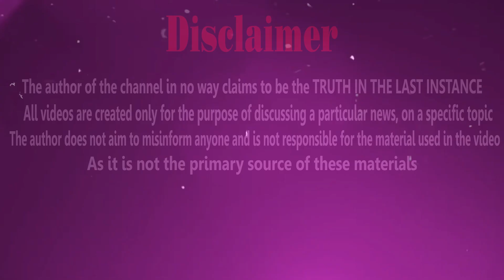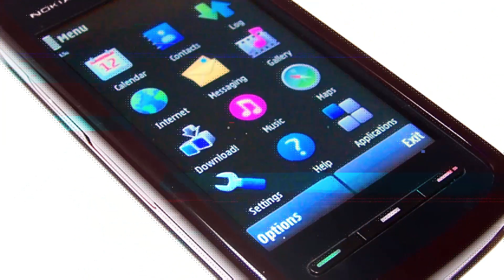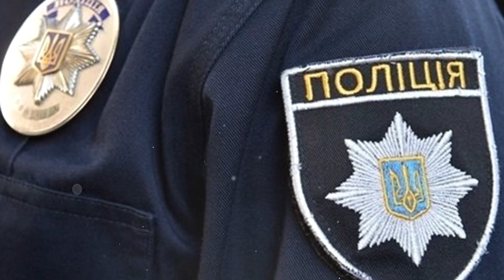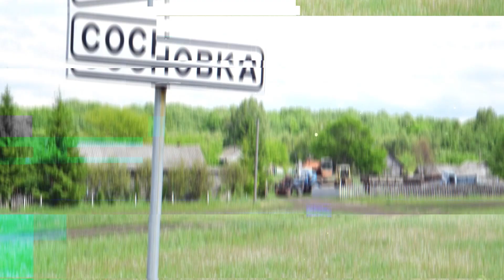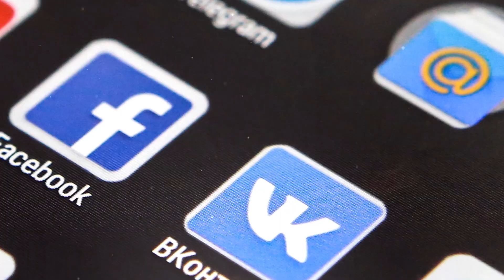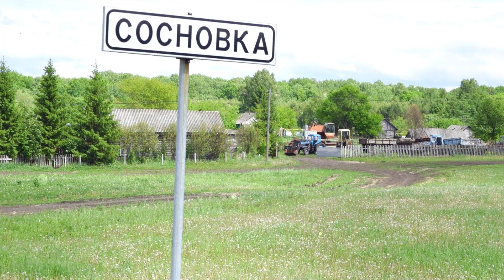The Tragic Story of Xenia Katorgina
"The Unsolved Mystery of Xenia Katorgina | A True Crime Documentary"

Dive deep into the labyrinth of the unsolved mystery surrounding Xenia Katorgina in this compelling true crime documentary. This tragic story paints a chilling portrait of a life cut short, a family left in turmoil, and a case that remains hauntingly unsolved.

Join us as we journey through the tangled narrative of this baffling crime story. From meticulously examining police files, to analysing the strategies of the detectives working tirelessly on the case, this documentary unfolds the perplexing circumstances surrounding Xenia's tragic fate.

With an emphasis on the planned crime, we delve into the elusive clues left behind, the potential suspects, and the failed attempts to secure justice for Xenia. Through captivating interviews and expert commentary, we shed light on the enigmatic character of Xenia Katorgina, illuminating the human face behind the headlines.

This documentary explores not only the case itself, but the societal context in which it exists, examining the obstacles to justice and the profound impact such unsolved mysteries have on communities. It's a poignant reminder of the work left to be done in solving cold cases and ensuring justice for all victims.

"The Unsolved Mystery of Xenia Katorgina: A True Crime Documentary" is a riveting addition to the canon of crime documentaries, providing viewers with a profound understanding of the complexities of crime-solving, the pursuit of justice, and the human stories at the heart of these cases.